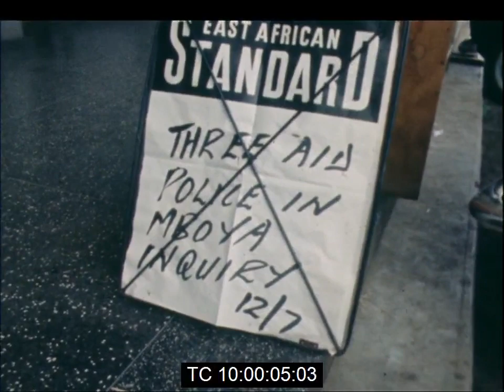Tom Mboya Assassination: Kenyan Vice-President Daniel arap Moi Speaks | July 1969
Footage of a press conference given by Daniel Arap Moi, the Vice-President of Kenya . He was speaking after the July 5th assassination of Tom Mboya, Kenya's Minister of Economic Planning & Development.

Moi described Mboya's murder as "a political execution, monstrously conceived" and claimed that it appeared to be part of a wider plan, aimed at the destruction of the government. He said that the assassination and its consequence were aimed at causing chaos and civil disorder as a stepping-stone to the imposition of "some alien ideology".

He refused to be drawn into allegations made on British TV that the South African security services was involved.

Note:

1. Daniel Moi would succeed Jomo Kenyatta as Kenyan president after Kenyatta's death in 1978.

2. Tom Mboya, is considered a key architect of Kenyan independence.

3. Mboya's alleged assasin, Nahashon Njenga, a Bulgarian-trained sapper, was convicted and secretly hanged in a Nairobi prison in November 1969.

4. Mystery surrounds the circumstances behind Mboya's murder, with many still believing that it was part of a conspiracy by highly-placed Kenyan politicians. Ngenga's cryptic comment to the authorities “Why don’t you go after the big man? ” was interpreted by some as a reference to the Kenyan president Jomo Kenyatta, who they believed had a motive for eliminating all potential rivals. Kenyatta formally banned the opposition party dominated by ethnic Luos just before Ngenga's hanging, turning Kenya into a one-party state..

5. Mboya's death caused great anguish and anger among his Luo kinsmen, a minority to the dominant Kikuyu.